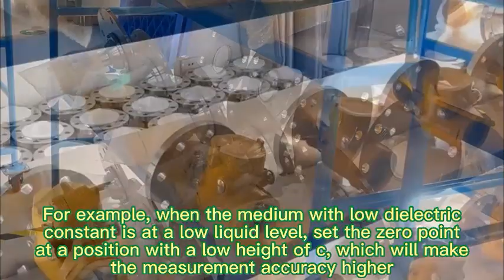Kaidi FM Radar Level Meter, Anti-corrosion Intelligent High Frequency Radar Level Meter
The radar level meter is an advanced device used to measure the level of liquids or solids in a container.
Kaidi Sensors is a radar level transmitter supplier & manufacturer for 20+ years.All of Our products support OEM and ODM services.